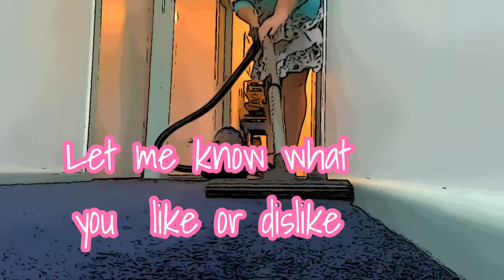ASMR Vacuum Sounds Relaxing!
Just Coz I Can!